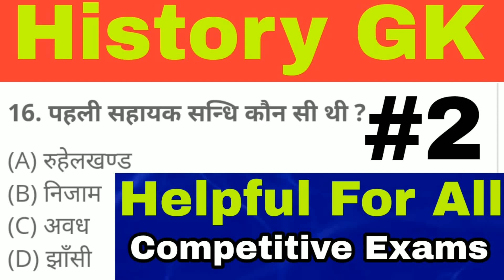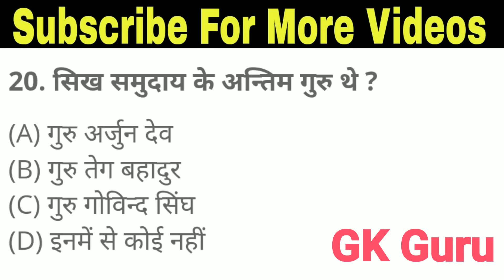#2 History GK Questions | इतिहास के महत्वपूर्ण प्रश्न | GK For All Compititive Exams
History General Knowledge Question In Hindi Very Helpful For All Compititive Exams | History GK Questions For SSC, UPSC, Civil Services, Railway Exams, BANK Exams, NDA, CDS, CGL etc.. | Most Important History GK Question And Answers In Hindi By GK Guru | इतिहास और सामान्य ज्ञान से जुड़े कुछ महत्वपूर्ण प्रश्न | Top 100 History GK Questions In Hindi |